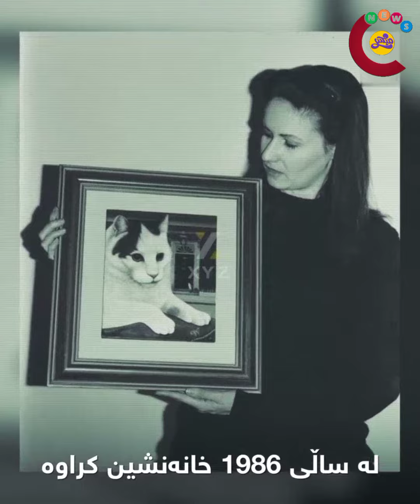پشیلەکەی ئەنجوومەنی بەڕیتانیا؟😱